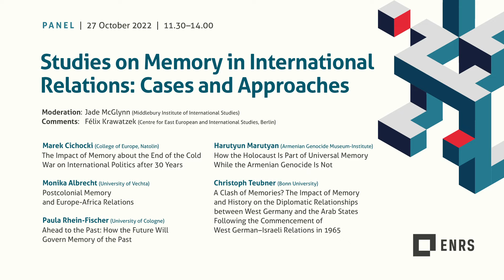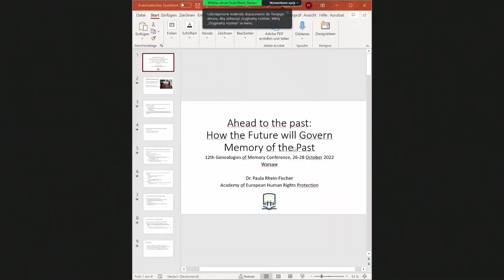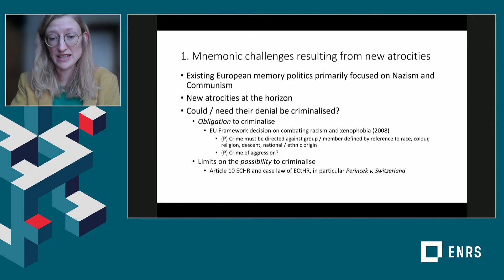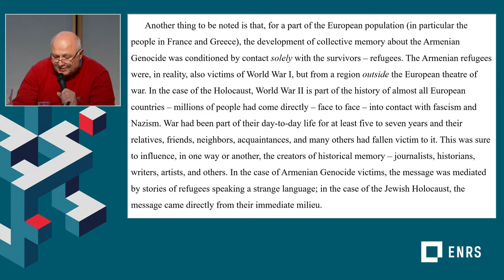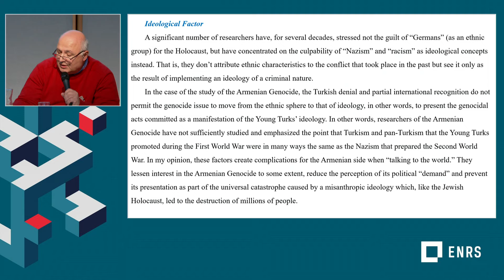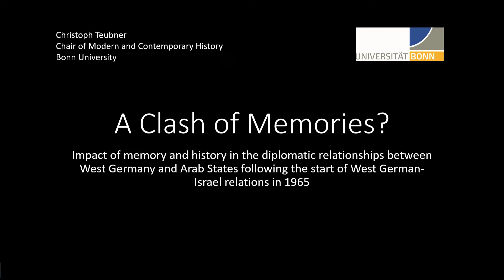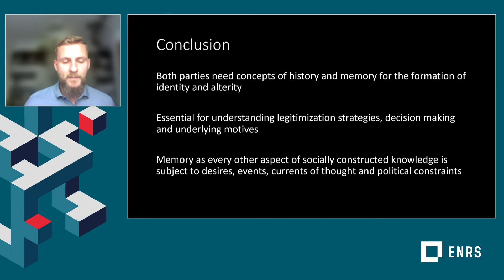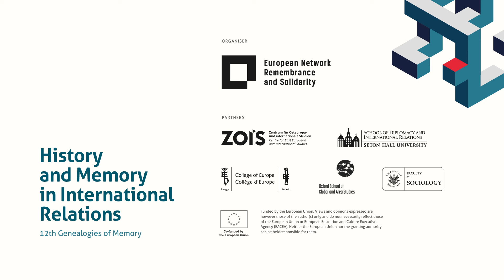Genealogies of Memory 2022: panel STUDIES ON MEMORY IN INTERNATIONAL RELATIONS: CASES AND APPROACHES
Genealogies of Memory 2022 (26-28 October, University of Warsaw Library)

PANEL: STUDIES ON MEMORY IN INTERNATIONAL RELATIONS: CASES AND APPROACHES

Speakers:

Marek Cichocki (College of Europe, Natolin), The Impact of Memory about the End of the Cold War on International Politics after 30 Years
Monika Albrecht (University of Vechta), Postcolonial Memory and Europe-Africa Relations
Paula Rhein-Fischer (University of Cologne), Ahead to the Past: How the Future Will Govern Memory of the Past/ONLINE
Harutyun Marutyan (Armenian Genocide Museum-Institute), How the Holocaust Is Part of Universal Memory While the Armenian Genocide Is Not
Christoph Teubner (Bonn University),  A Clash of Memories? The Impact of Memory and History on the Diplomatic Relationships between West Germany and the Arab States Following the Commencement of West German–Israeli Relations in 1965/ONLINE

Comments: Félix Krawatzek (Centre for East European and International Studies, Berlin)

Moderation: Jade McGlynn (Middlebury Institute of International Studies)

‘Genealogies of Memory’ is one of the flagship projects of the ENRS. The conference has been attended by dozens of scholars and researchers from around the world since its inception in 2011. Its goal is to facilitate intellectual exchange between scholars representing different fields related to memory and history, as well as to promote their work in the international academic environment. The 12th conference of the series is co-funded by the Minister of State for Culture and the Media (BKM) and the European Union. The conference encourages numerous publications. Selected lectures from past conferences have been included in the book series European Remembrance and Solidarity published by Routledge.